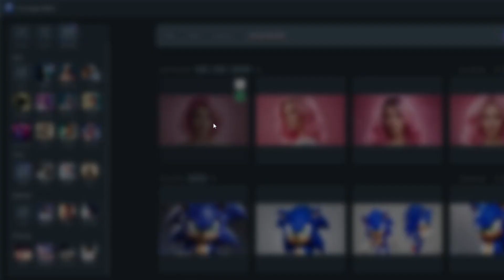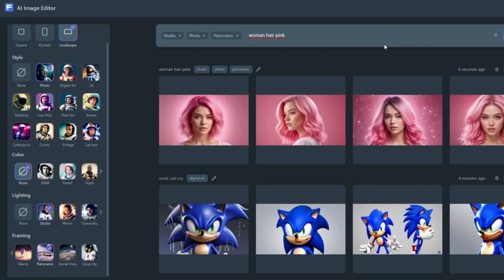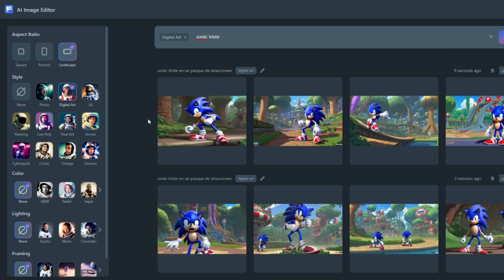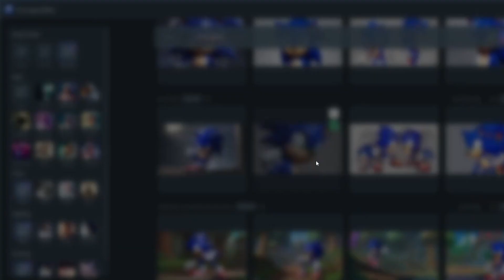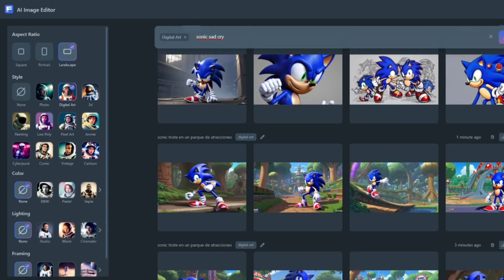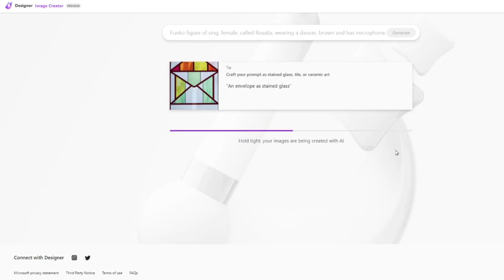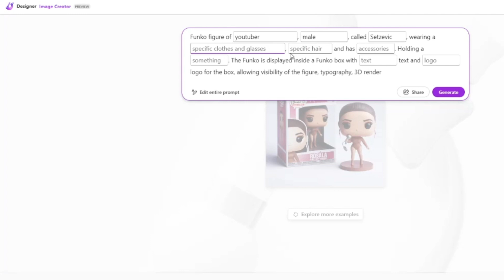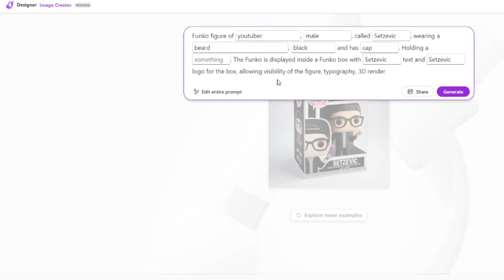¿Tu Próximo Influencer es IA? Aprende a Crearlos Realmente con Inteligencia Artificial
La línea entre lo real y lo digital se desvanece. En este video, te sumergirás en el fascinante proceso de crear influencers realistas utilizando inteligencia artificial. Te enseñaremos cómo lograr ese nivel de detalle y autenticidad que necesitas para cualquier proyecto, desde campañas publicitarias hasta la construcción de tu propia marca virtual. ¡Prepárate para sorprender con tus creaciones!